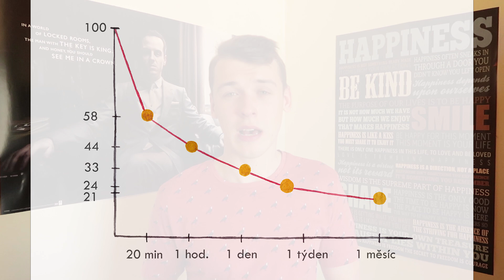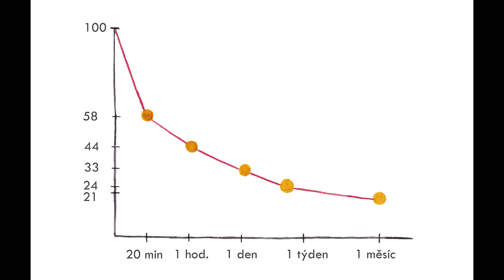Jak nezapomínat a zapamatovat si cokoliv napořád!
V nejnovějším videu se dozvíte, jak nezapomínat a zapamatovat si cokoliv napořád. Není to nic složitého, stačí, když budete dodržovat několik principů, které popisuji ve videu.

Kdy se vám to bude hodit? Tak třeba při učení se k maturitě, ke zkouškám nebo na státnice. Jakmile se ve škole něco jednou naučíte, nebudete si to muset nanovo drtit.

V každém videu uvádím zdroje, ani tohle video není výjimkou. Zejména jsem vycházel z knih:

a těchto studií: Bjork, ~· A., & Bjork,. E. L. (1992). A new theory of disuse and an old theory of stimulus fluctuation. In A. Healy, S. Kosslyn, & R. Shiffrin (Eds.), From Learning Processes to Cognitive "Processes: Essays in Honor of William K.
Estes (Vol. 2, pp. 35-67). Hillsdale, NJ: Erlbaum.
Roediger HL, Karpicke JD. Test-enhanced learning: taking memory tests improves
long-term retention. Psychol Sci. 2006 Mar;17(3):249-55. PubMed PMID: 16507066.

Ve videu doporučuji tyto programy pro rozložené učení, díky kterému nebudete zapomínat a informace se dlouhodobě naučíte!

Na mém blogu jsem také sepsal pár článků týkajících se dlouhodobé paměti a učení se prostřednictvím programu Anki, který doporučuji:

0:00 Úvod
0:51 Křivka zapomínání
2:23 Nejblbější trik proti zapomínání
4:05 Zaručený lék na zapomínání
5:31 Kdy je nejlepší opakovat
7:56 Jak to dělám já
9:04 Program Anki
9:43 Praktické tipy
12:05 Shrnutí nejpodstatnějšího

Co na video říkáte? Líbilo se vám to? Těším se na vás v komentářích.